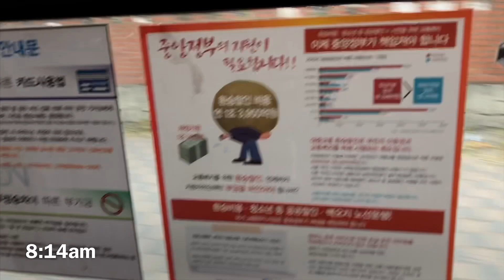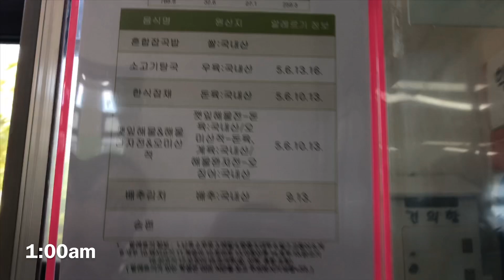WHAT DO KOREANS THINK OF THE PHILIPPINES? (turn on captions)